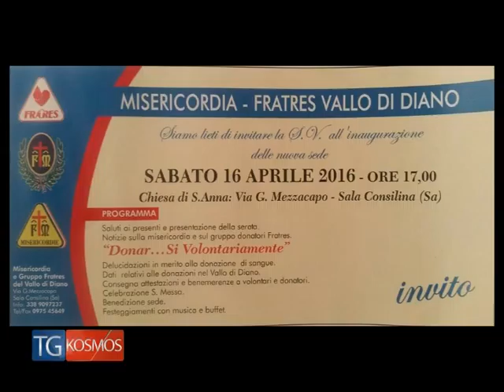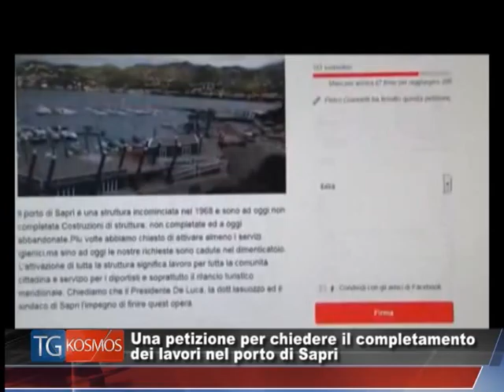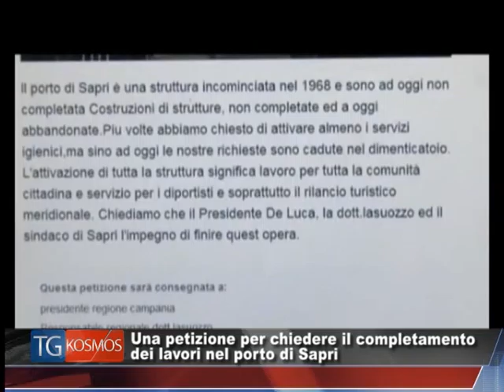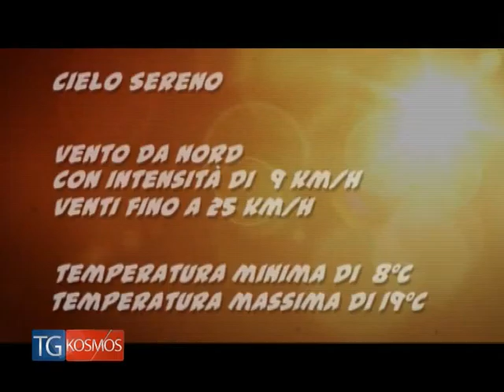Tg KOSMOS 13 aprile 2016